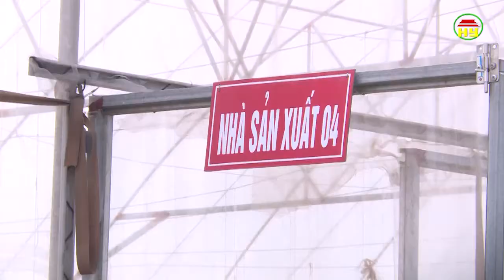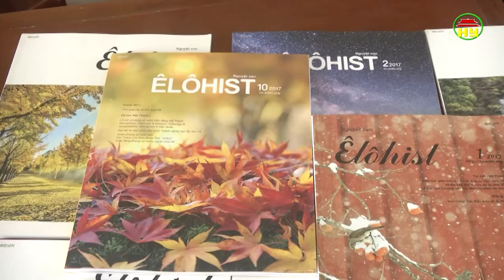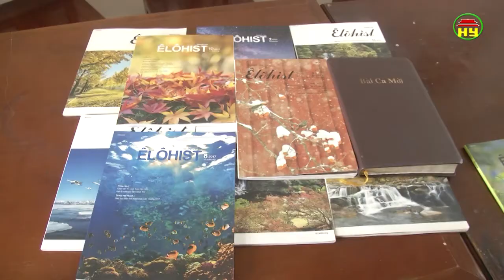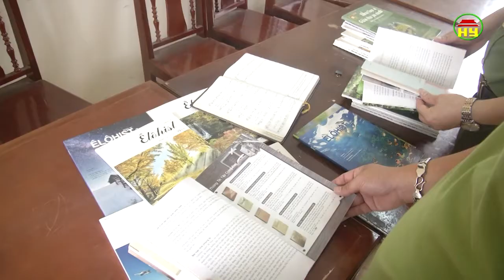Thời sự Đồng bằng sông Hồng thứ 3 ngày 08/05/2018